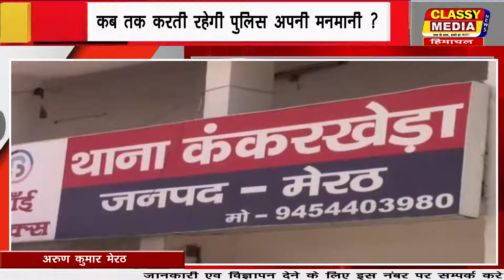अरुण कुमार मेरठ कब तक करती रहेगी पुलिस अपनी मनमानी